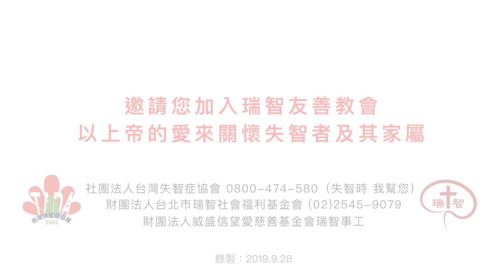【台灣失智症協會】全球首場『瑞智主日崇拜』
台灣失智症協會及瑞智基金會合辦全球首場「瑞智主日崇拜」，
從講道、司會、見證、讀經、禱告、詩班都由失智者擔綱。

讚美上帝創造奇妙功能，因著失智，使我們更加珍惜我們擁有的功能，
即使失智，上帝也把失智者當做手掌上寶貝，且賦予失智者從上帝來的榮光與平安～

身上肢體，我們看為不體面的，越發給他加上體面；不俊美的，越發得著俊美。--哥林多前書12:23